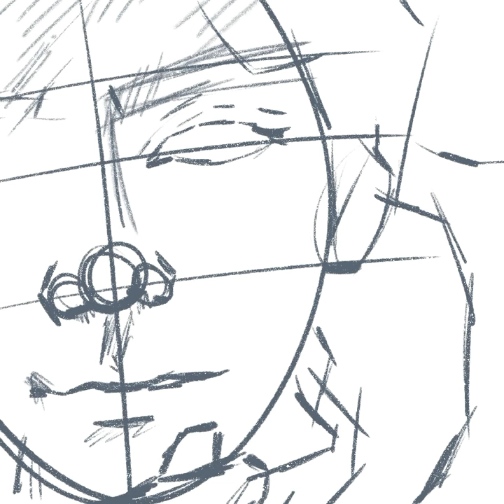人物速寫 媒材使用：procreate 繼續努力ING參考照片來源：本田響矢 IG貼文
人物速寫

媒材使用：procreate
繼續努力ING

參考照片來源：本田響矢 IG貼文